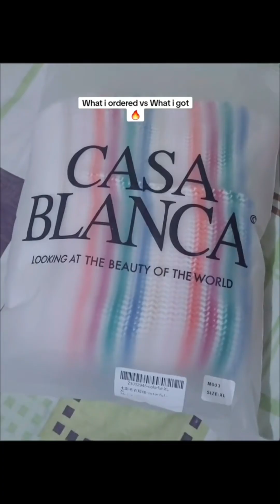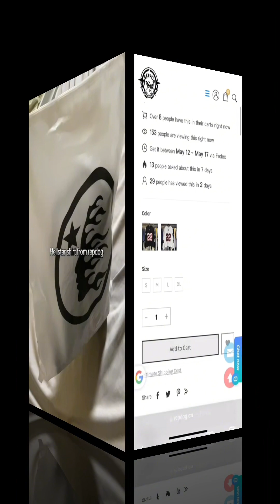The Best Clothing Here!!!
All sizes r available!!!